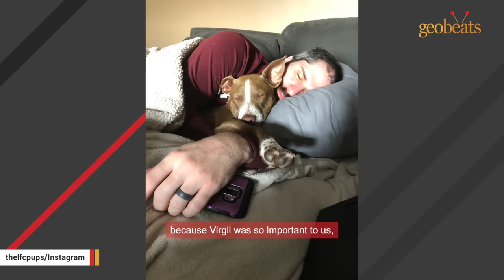Couple brings home a blind shelter dog. Then he surprised them.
Blind dog amazes by how he moves